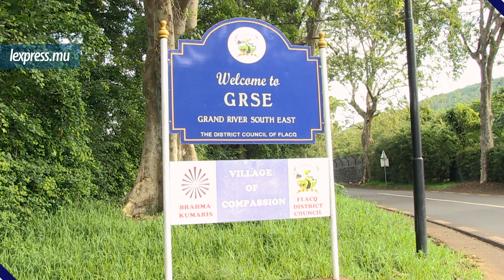Parricide à Grande-Rivière-Sud-Est: un ancien caporal tué par son fils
Le village de Grande-Rivière-Sud-Est a été secoué par un terrible drame ce jeudi 25 janvier. Krishnaduth Ramchurn, un ancien caporal de 65 ans a été retrouvé mort à son domicile. Son fils Ronny, 26 ans, aurait avoué l’avoir tué. La police avait été mandée sur les lieux.